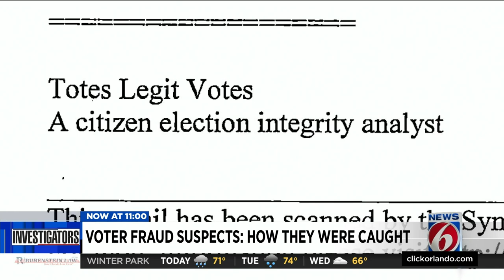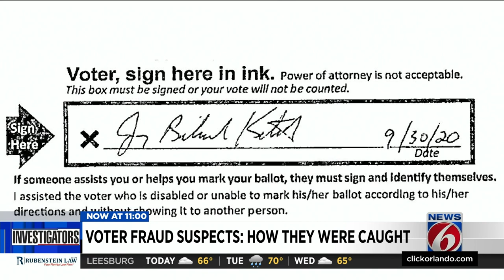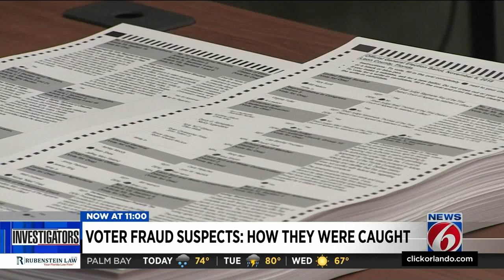How voter fraud suspects were caught